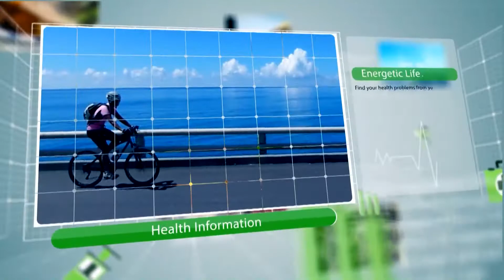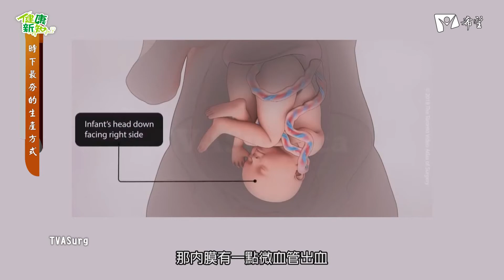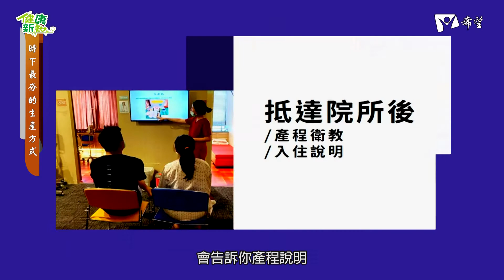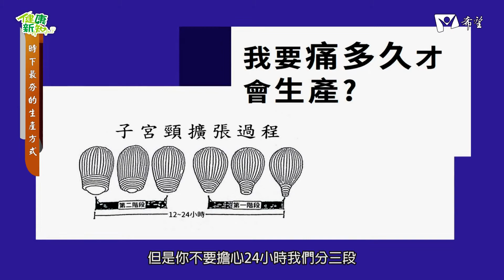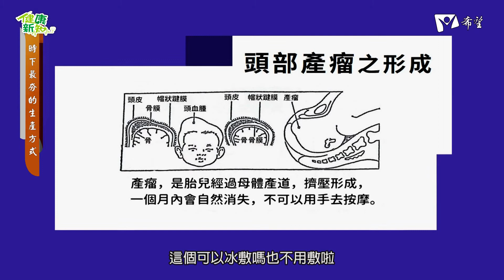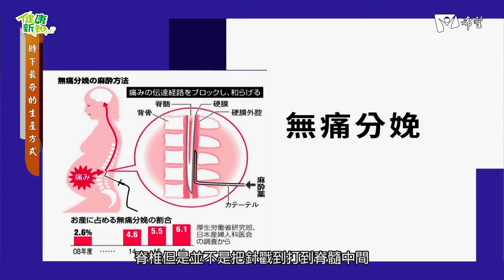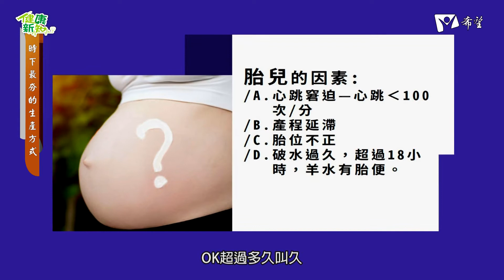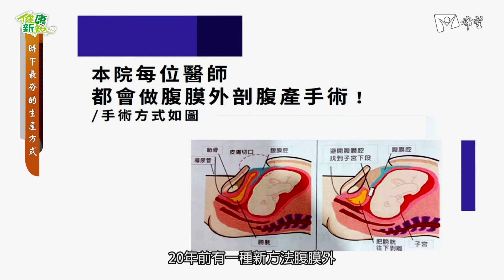健康新知2021 - 時下最夯的生產方式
來賓：愛麗生婦產科 潘俊亨院長